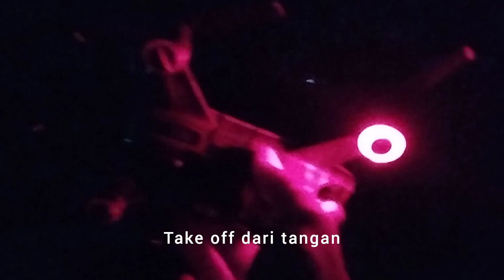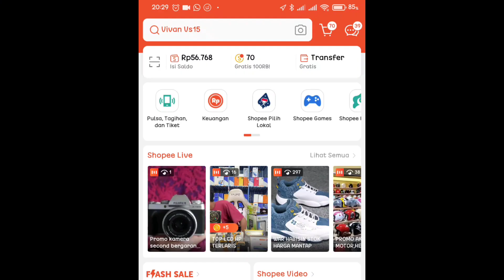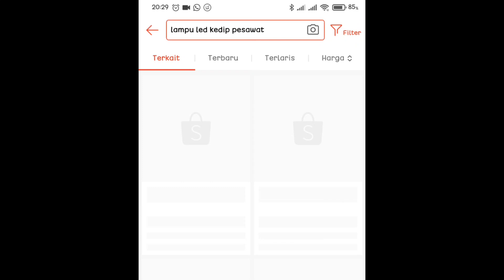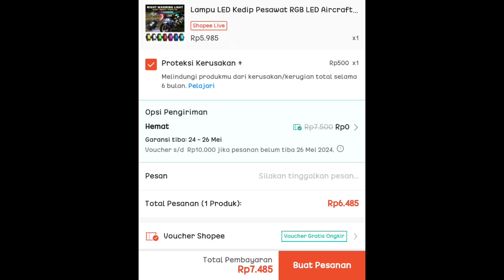Lampu LED kedip untuk drone terbang malam !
Lampu kedip ini bagus, dengan 7 variasi pilihan warna untuk memudahkan pengamatan drone kita saat diterbangkan di malam hari.

Rekomendasi kartu memori untuk drone 4K - 8K